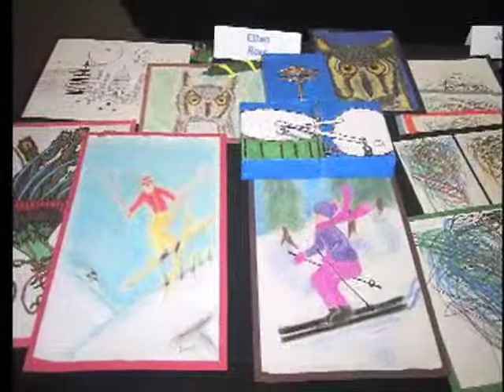KidzArt Student Art Gallery